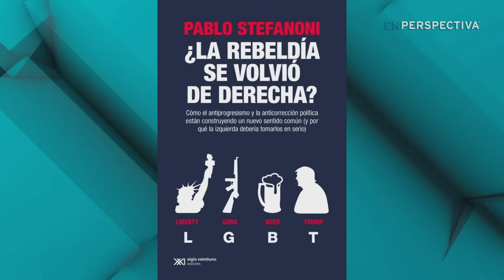Argentina: ¿Qué dejó el último debate entre Massa y Milei?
En Argentina continúan los ecos del debate del domingo pasado de noche, cuando se enfrentaron frente a las cámaras de televisión los dos candidatos a presidente que competirán en el balotaje: Sergio Massa, ministro de Economía y líder del Frente Renovador, aliado del peronismo, y Javier Milei, diputado y principal dirigente del partido Libertad Avanza.

En el intercambio Massa estuvo más a la ofensiva, acosando a Milei con varias preguntas sobre promesas de campaña que el candidato libertario ha sido atenuando en los últimos días, con lo cual puso a su rival en una posición incómoda y además evitó que se hablars de su gestión en materia económica.

El candidato oficialista reiteró su propuesta de un gobierno "de unidad nacional", resaltó sus credenciales en materia de seguridad por su período como intendente de Tigre, dijo que a Argentina le llega "el momento del crecimiento" y se enfocó especialmente en los no convencidos.

"Quiero ser presidente además entendiendo que hay algunos que ni siquiera me votan convencidos, sino simplemente como vehículo para no elegir un camino que es violencia, que es odio, que es daño. Y decirles a todos ellos que voy a trabajar desde el 10 de diciembre para que sientan que no es que tiraron su voto, sino que confiaron en alguien, y construir confianza".

Milei, el candidato opositor, comenzó más a la defensiva pero luego lanzó varios ataques duros contra Massa, al que calificó de mentiroso en reiteradas ocasiones.

El economista libertario sostuvo que el gobierno actual, encabezado por Alberto Fernández, cometió "un crimen de lesa humanidad" con la cuarentena durante la pandemia, planteó que la elección es entre "el populismo que nos hunde y la república", e hizo hincapié en sus ideas liberales y sus críticas a lo que denomina "la casta".

"Lo que sí te pido es que cuando vayas a votar, lo hagas sin miedo, porque el miedo paraliza. Y si te paralizás, beneficias al status quo, a ese status quo que nos empobrece. Por ende, nosotros venimos a ofrecerte el modelo de la libertad, un modelo que donde se aplica, los países son ocho veces más ricos que los reprimidos, hay 25 veces menos de pobreza estándar, 50 veces menos en formato extremo, los pobres están muchísimo mejor que el 90% del país reprimido, la gente vive un 20% más. Por lo tanto, quiero que tengas una luz de esperanza".

La Tertulia de los Miércoles Mariana Álvarez, Martín Bueno, Patricia González y Agustín Iturralde.